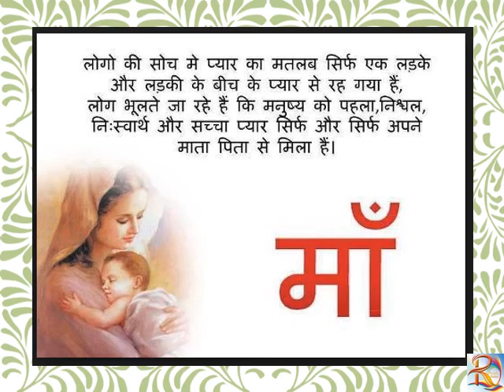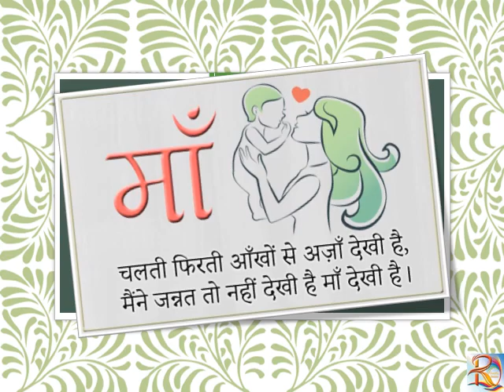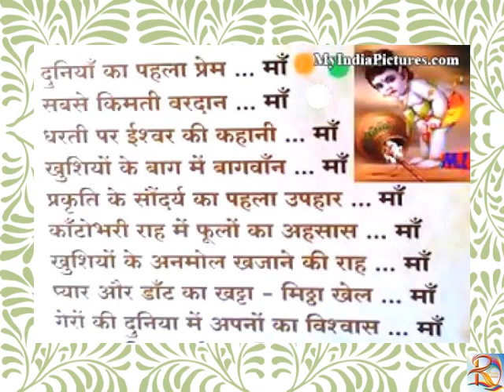Mother's Day Wish-2020 by Raaz